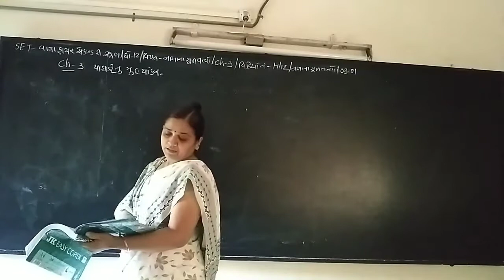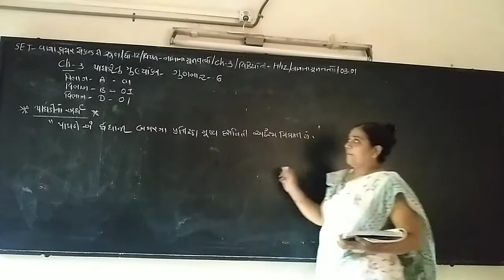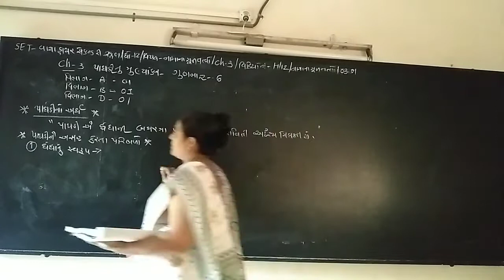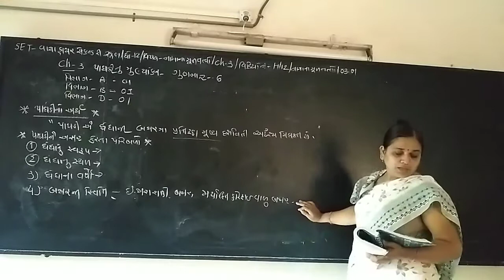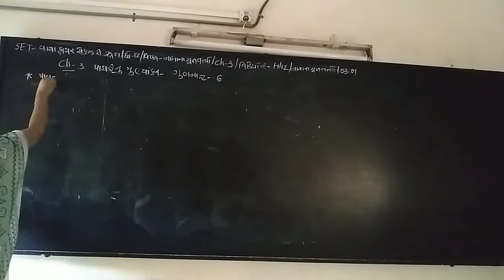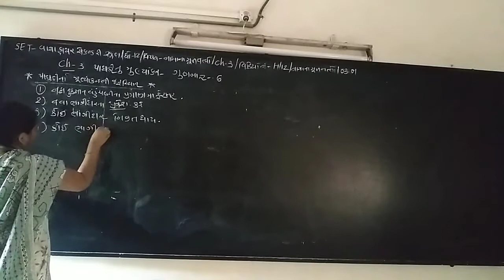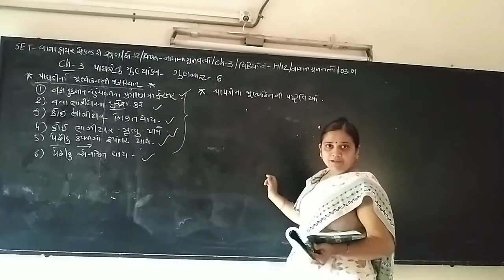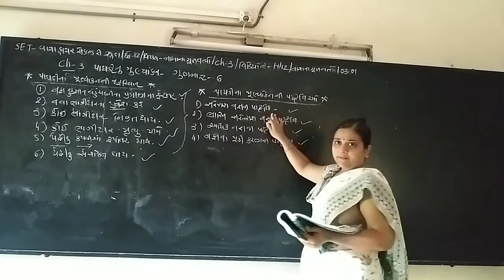SET - G & H/12/ACCOUNT/03.01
SET - GOKANI GIRLS & VAYA BOYS HIGH SCHOOL - STD.12 - SUBJECT - ACCOUNT - CHAPTER - 03.01